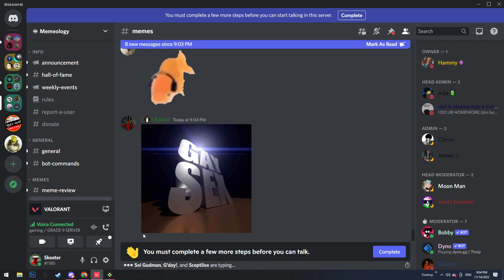Leaves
GPU: GeForce GTX 1660 Ti
CPU: AMD Ryzen 7 3700X 8-Core Processor
Memory: 16 GB RAM (15.95 GB RAM usable)
Current resolution: 1920 x 1080, 60Hz
Operating system: